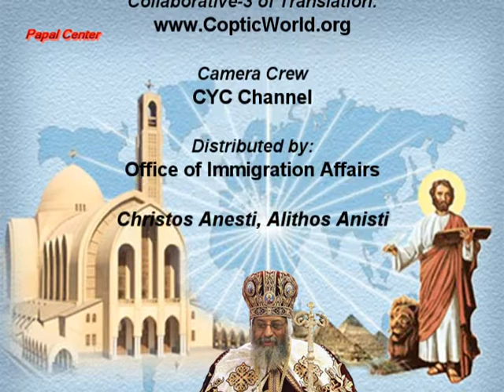Papal Easter Message 2013, in Italian